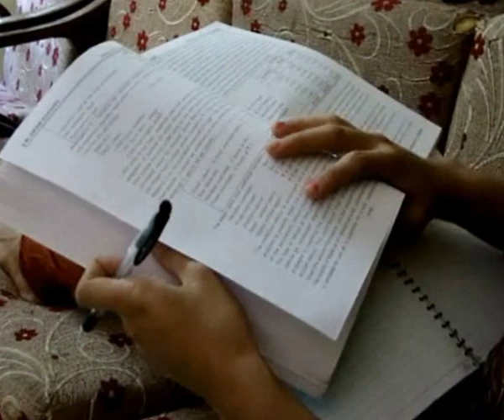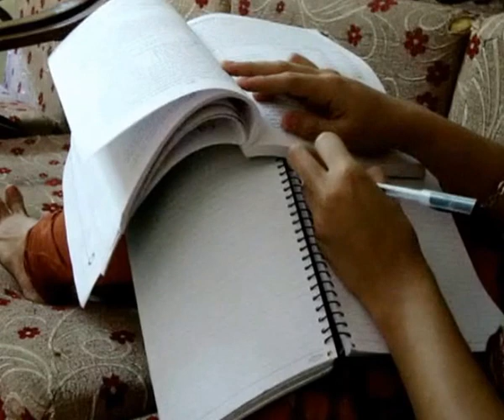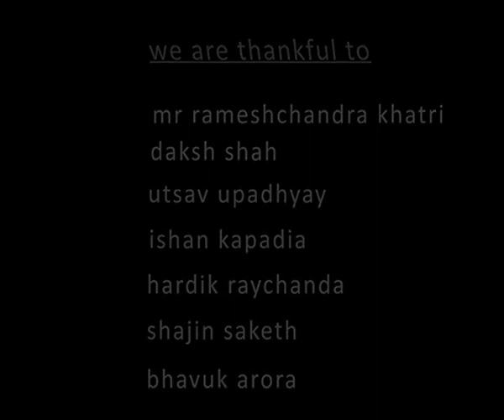Earphones: Short Film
Have you ever felt your emotions or feelings being evoked by the songs that your earphones played? Have you ever been able to connect yourself with the experiences that the song on your earphones offered to you?

If yes, then you know what this short-film by us is going to be all about! :)

Hope you enjoy it and provide your valuable feedbacks regarding the short-film. :)
Directed By: Nilay Suketu Shah

Produced By: Suketu Shah

Cast (in order of appearance): Kunal Sanghavi, Dhara Bhatt, Urvi Dudani, Nisarg Rameshchandra Khatri, Ruchit Dharmendrabhai Shah, Mitul B Panchal

Story & Screenplay By: Nilay Suketu Shah

Edited By: Yash Sharma

Poster Design By: Prashant Soni

Cinematography By: Nilay Suketu Shah

Art Directors: Nisarg Rameshchandra Khatri, Mitul B Panchal, Urvi Dudani, Ruchit Dharmendrabhai Shah

Songs the Earphones Played:
'Shubharambh' by Amit Trivedi [Movie: Kai Po Che]
'Lehrein' by Amit Trivedi [Movie: Aisha]

We are Thankful to: Mr. Rameshchandra Khatri, Daksh Shah, Utsav Upadhyay, Ishan Kapadia, Hardik Raychanda, Shajin Saketh, Bhavuk Arora

Note: Click on the 'Caption' Button to enable the subtitles.

Note: The songs used herein are presented as the original songs being listened to by the characters of the film only, and no intention of us was to use them as background score specifically.